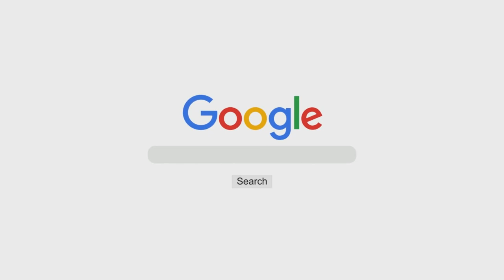Bid'at o Khurafaat Ka Fitnah | Shaykh Sabir Ali Umri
Topic: Bid'at o Khurafaat Ka Fitnah

٠٠٠٠٠٠٠٠٠٠٠٠٠٠٠٠٠٠٠٠٠٠٠٠٠٠٠٠٠٠٠٠٠٠٠٠٠٠٠٠